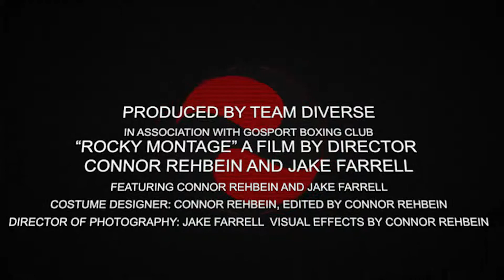Rocky Montage Recreation - College Project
♦Hey Guys I Hope You Enjoyed This Video For College.